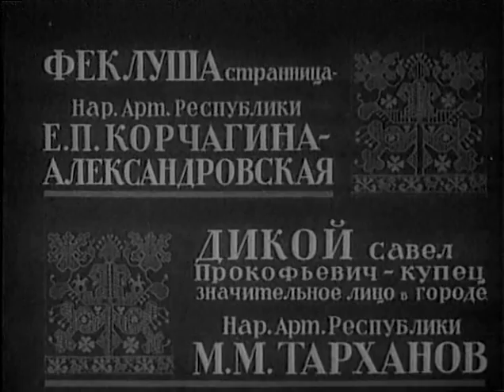Гроза - фильм драма экранизация пьесы А Н Островский 1933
Экранизация одноимённой пьесы Александра Николаевича Островского.
События происходят в первой половине XIX века в вымышленном приволжском городке Калинове. Здесь живет семья Кабановых: мать-купчиха, ее взрослые дети - Тихон и Варвара, Катерина - молодая жена Тихона. Душно Катерине в этой семье, тяжко. Мужа она не любит, мать его, Карабаниха, требует от всех беспрекословного подчинения, всех давит и тиранит. А Катерина, на беду свою, полюбила Бориса - племянника купца Дикого